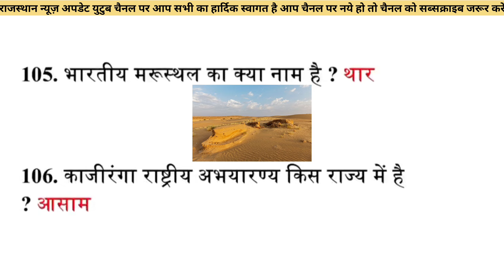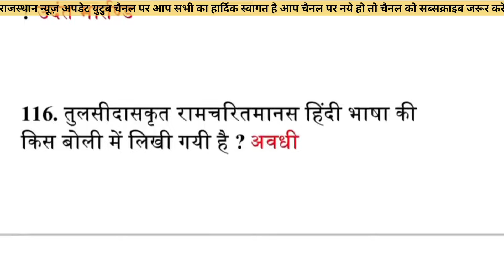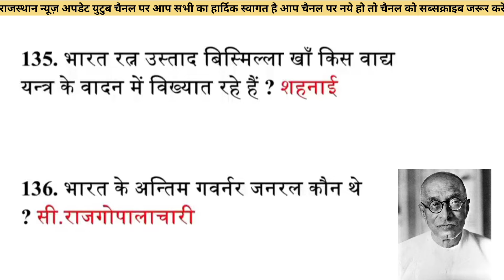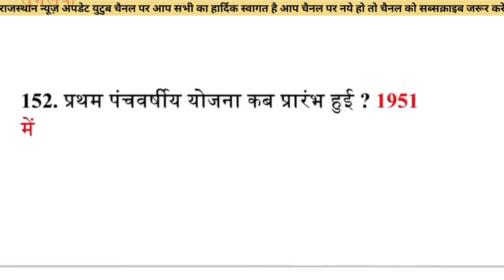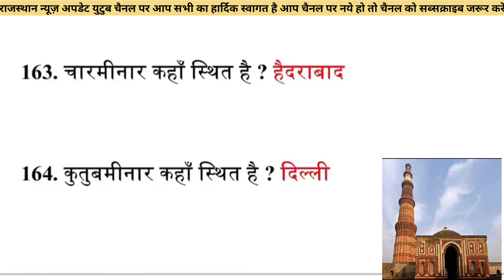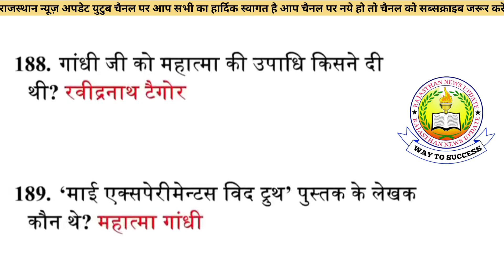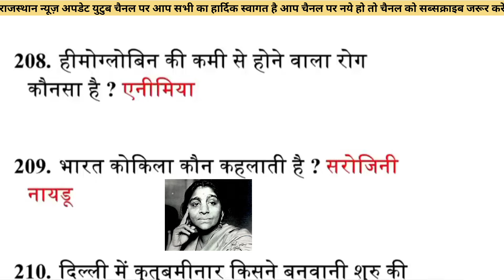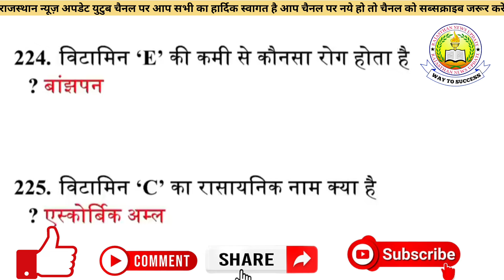Lucent gk 500 mcq total complete gk lucent / gs gk lucent / लुसेंट किताब का निचोड़ भाग-2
उम्मीद करता हूं कि वीडियो आपको पसंद आया होगा। दोस्तों अगर आप किसी State gov.

 *राजस्थान न्यूज़ अपडेट यूट्यूब चैनल पर अभी तक किए गए अपलोड विडियो* ⤵️⤵️⤵️⤵️⤵️⤵️

2️⃣ *Delhi police constable vecancy 2023  full details ⤵️*

3️⃣ *SSC CGL vacancy 2023/full video details ⤵️*

4️⃣ *CRPF GD CONSTABLE VACANCY 2023⤵️*

6️⃣ *MOST BRILLIANT QUESTIONS ANSWERS* ⤵️

7️⃣ *RRB D group fees refund full video details ⤵️⤵️⤵️⤵️*

*प्यारे अभ्यर्थियों अगर आपने इस विडियो को नहीं देखा है तो अभी जाकर देखिए, बहुत ही अच्छा वीडियो है।

राजस्थान सफाई कर्मचारी 2023 | Notification Out | पूरी जानकारी
Rajasthan Safai Karmchari Recruitment 2023

राजस्थान रोडवेज नई भर्ती 2023 |Bus Sarthi yojana Bharti 2023 | Rajasthan Roadways Bharti 2023 Notification

Bus Sarthi yojana Bharti 2023 | Rajasthan Roadways Bharti 2023

राजस्थान रोडवेज नई भर्ती 2023 | Rajasthan Roadways New Bharti 2023 | Full Details
Lucent gk 500 mcq total complete gk lucent | gs gk lucent
gk || gk questions and answers || one liner gk in hindi || general knowledge || gk question
लूसेन्ट का सम्पूर्ण निचोड़ | Lucent Top 500 सम्पूर्ण RJ lucent gk lucent gs

CRPF CONSTABLE GD VACANCY 2023/CRPF CONSTABLE GD SYLLABUS 2023

Indian Polity बिल्कुल बेसिक से | Part- 1  | UPSC CSE/IAS 2023

Gk Question || Gk question and answers || general knowledge || gk quiz || Gk In hindi |
भारत की प्रमुख पर्वत श्रेणियां | Indian Geography (Lecture-10) | Indian Mountain

500 लुसेंट gk का सार पार्ट-1, बार बार एग्जाम में आये प्रश्र 500 lucent gk question answer mcq